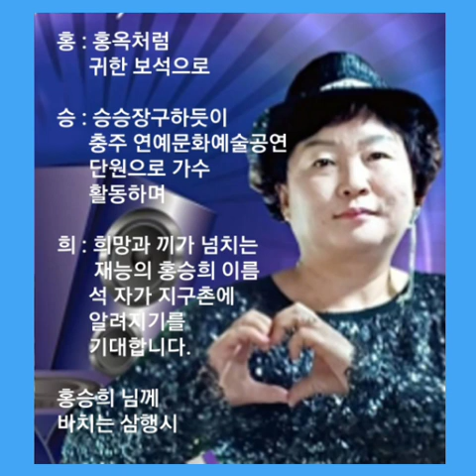애원 ㅡ 홍승희[ (원곡:진시몬) 도전한국인 이름3행시 도예명장ㆍ시인 ㆍ수필가 소정손유순 2024/9/25] 음향편집:정우진TV